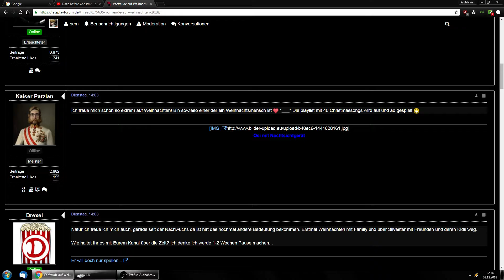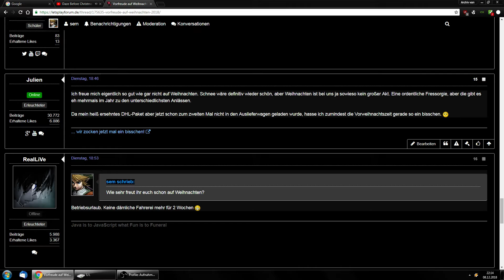Vorfreude auf Weihnachten - Tag 8 - LPF Adventskalender 2018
Ganz spontan wegen einer geplatzten Teilnahme eingesprungen und was noch nicht Dagewesenes ausprobiert.